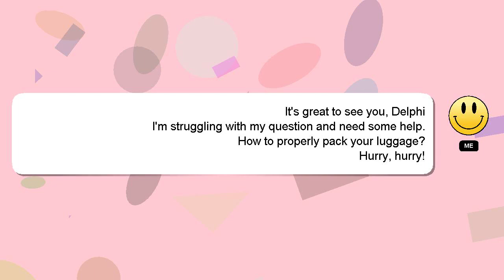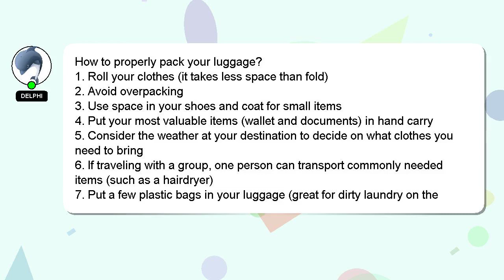How to properly pack your luggage?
An introduction to myself in a few words, Greetings, my name is Delphi. I am here to provide you with assistance in answering your questions. - How to properly pack your luggage?

Your answer will be recognized and appreciated, and I will 'heart' it to show my appreciation.

*2 What we are experimenting :*